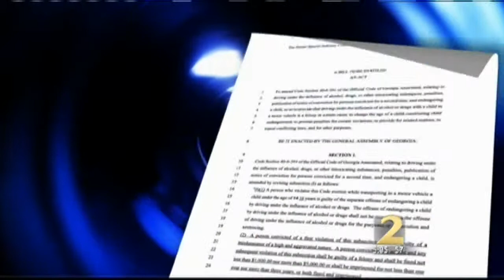Proposed law would make driving drunk with children in vehicle a felony